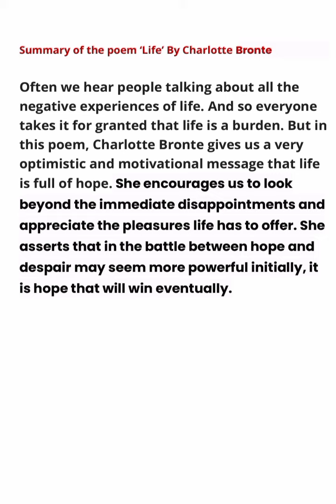Life poem by Charlotte Brontë | Summary in English